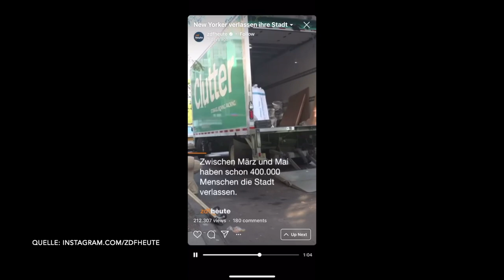Mietausfall wegen Krise - gehe ich pleite?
Der aktuellen Situation geschuldet gibt es in verschiedenen Marktsegmenten sehr hohe Mietausfälle. Die unterschiedlichen Geschäftsbereiche sind sehr stark unterschiedliche betroffen.

Den Gewerbebereich kann man grob in folgende Arten untergliedern:
- EinzelhandelLogistik
- Büro
- Spezialimmobilien

Den Wohnbereich kann man ebenso in verschiedene Bereiche untergliedern:
- standerd Kaltmietemöblierte Vermietung
- Kurzzeit Miete

Wie sich die verschiedenen Mietmodelle sich in der aktuellen Situation verhalten bespreche ich in diesem Video.